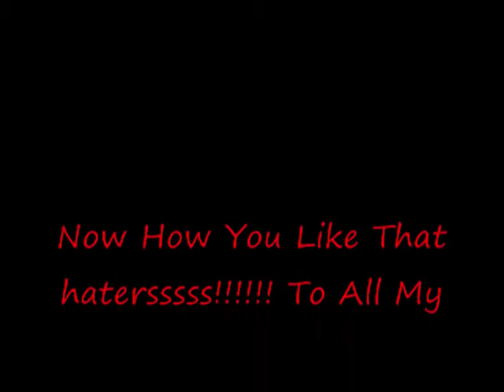Scoop Ball - Take Off ( Official Video)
Hotttttttttt Who Fuckin With Me